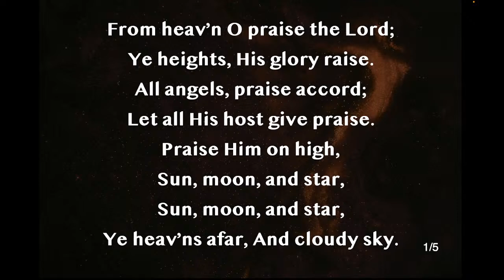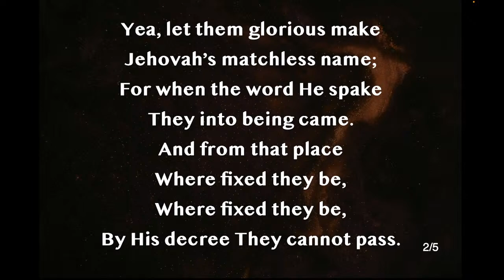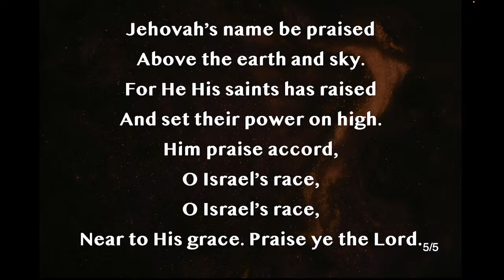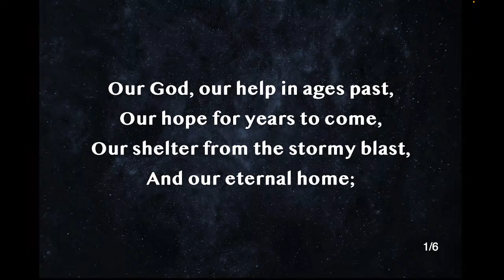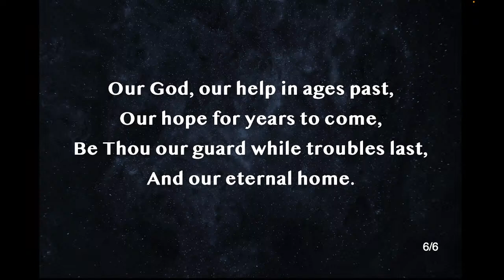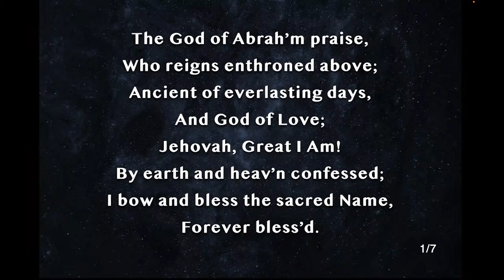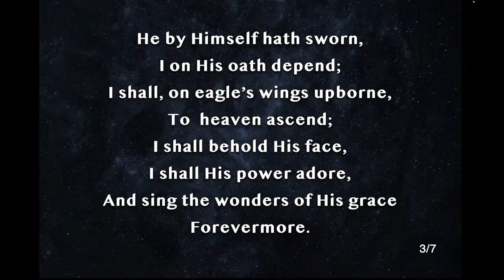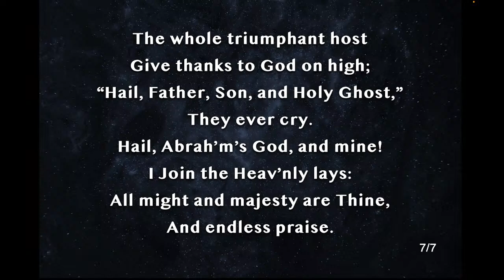Before Faith Came - Now that Faith Has Come (Gal. 3:15-29))